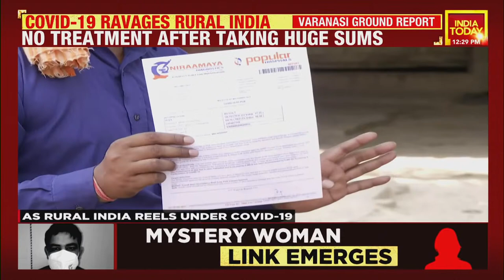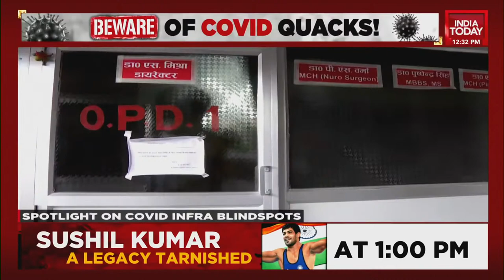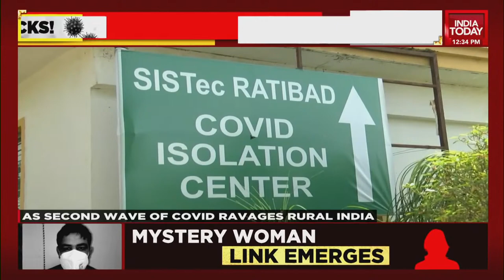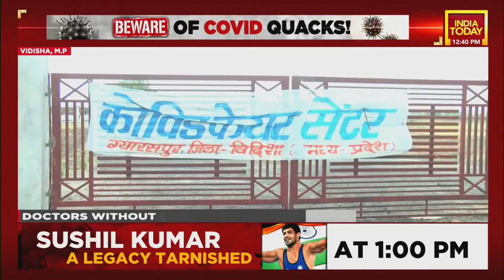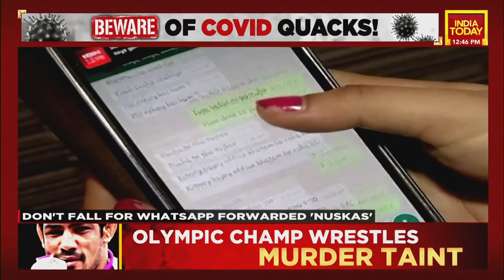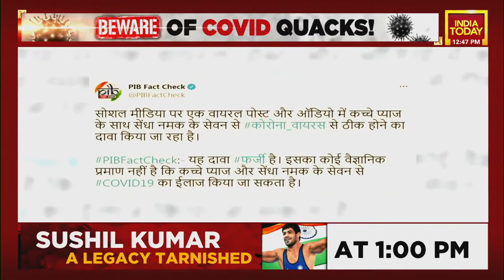Rural Covid Crisis: Hospitals Run By Quacks Fleece Villagers Amid Covid Pandemic | Ground Reports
The 2nd wave of the covid pandemic has ravaged rural India, and added to India's existing covid woes. India Today has done a reality of India's rural health infra, which has shockingly revealed that several quacks have set up fly by night hospitals across rural India, with no proper facilities and only with the intention of fleecing covid patients.